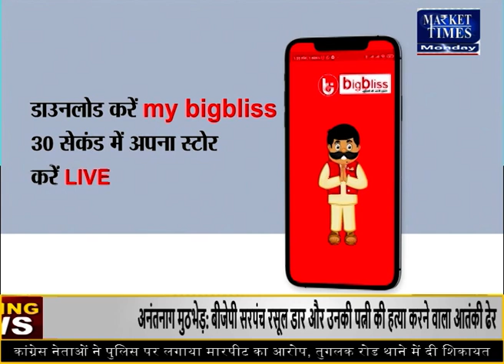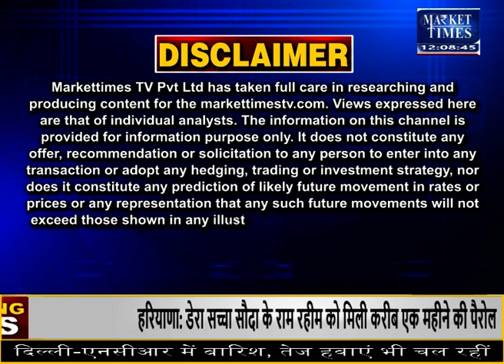मूंग खरीदी की तस्वीर साफ़ नहींmoong